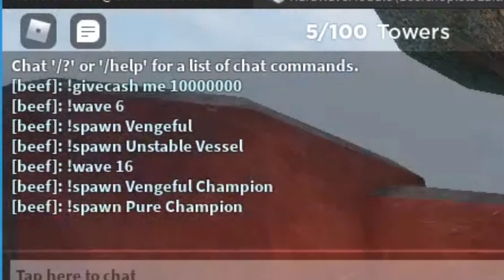ALL NEW LEAKS EXPLAINED - Tower Blitz